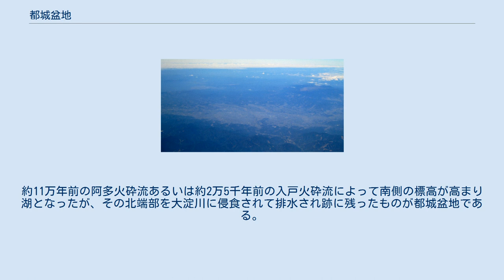都城盆地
上空から見た都城盆地 都城盆地（みやこのじょうぼんち）は、宮崎県都城市を中心とした南北約40キロメートル東西約15キロメートルの楕円形領域に広がる盆地である。
北東部は諸県丘陵、南東部は鰐塚山地、西部は高隈山地および霧島山に囲まれている。
宮崎県都城市、三股町、高原町、鹿児島県曽於市にまたがる。
 盆地内で東岳川、沖水川、庄内川などが大淀川に合流し北端から流出する。
内陸性気候で昼夜の温度差が大きいため霧の発生することが多い。
南東部では茶の栽培が盛んである。
 北西部は白亜紀に堆積した四万十層群北帯の上にシラスが積み重なっている。
南東部は古第三紀に堆積した四万十層群南帯と呼ばれる地層を基盤とし、鰐塚山地から流出する河川が扇状地や河岸段丘を形成している。
中央部は都城層と呼ばれる湖底堆積物地層の上にシラスやシラスを起源とする段丘堆積物が積み重なっている。
 約200万年前から続く九州山地から鰐塚山地が分離する地殻変動によって両者の間に湖あるいは入り江が形成され、更新世以降に周辺地域で相次いだ大規模火山噴火の噴出物によって次第に埋められていった。
当初は南側の標高が低かったため川は南へと流れ志布志湾に注いでいた。
約11万年前の阿多火砕流あるいは約2万5千年前の入戸火砕流によって南側の標高が高まり湖となったが、その北端部を大淀川に侵食されて排水され跡に残ったものが都城盆地である。